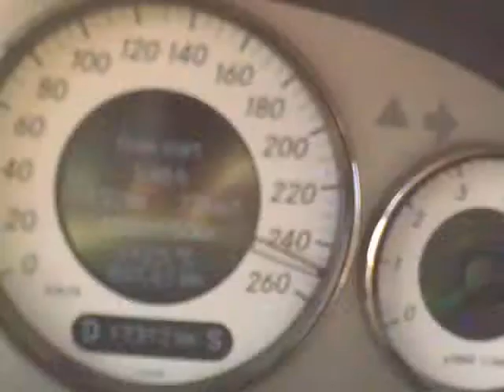260 kmh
Mercedes CLS 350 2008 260km/h